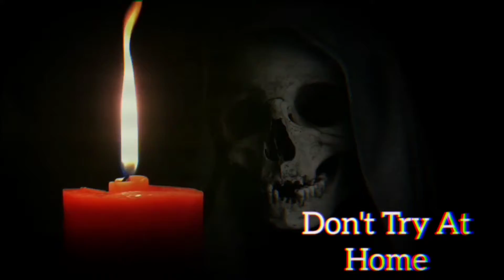Dry Fuel Vs Cocacola ।। Cocacola के साथ ऐसा experiment आपने कभी भी नहीं देखा होगा !!!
नमस्कार दोस्तों आप सभी लोगो का अपने YouTube परिवार में बहुत बहुत स्वागत है।
     जैसा कि फ्रेंड आप सभी लोग जानते हैं कि इस चैनल पर आप सभी लोग को Experiment से से समंधित वीडियो मिलती रहती है। तो आप लोग अगर आपके पास भी कोई आइडिया है तो आप भी अपनी कोई राय दे तो कमेंट
 कीजिए और हा वीडियो को भी ज्यादा से ज्यादा शेयर कीजिए ।।